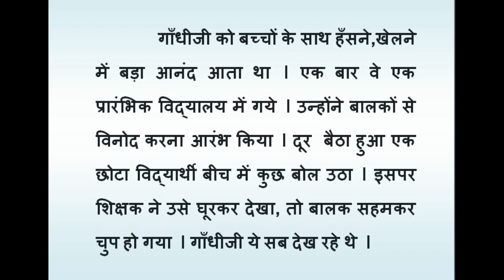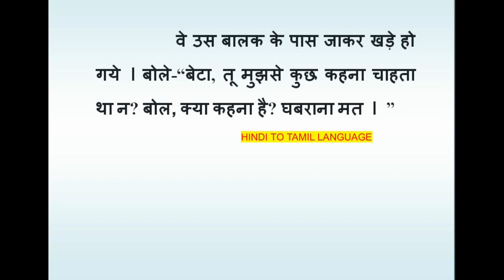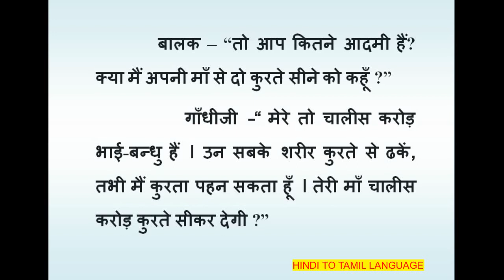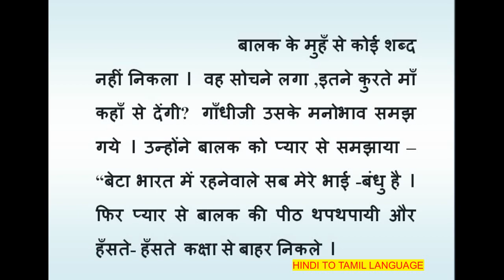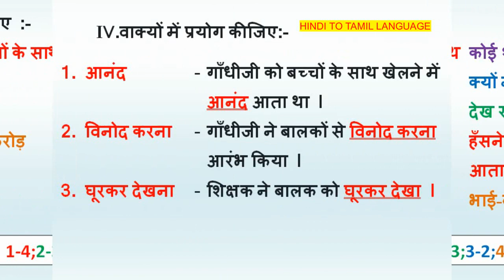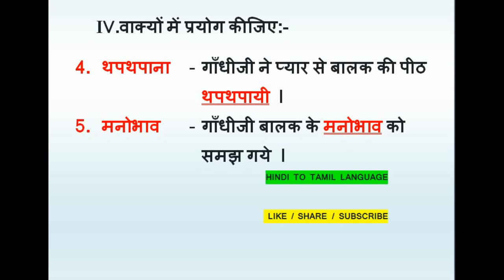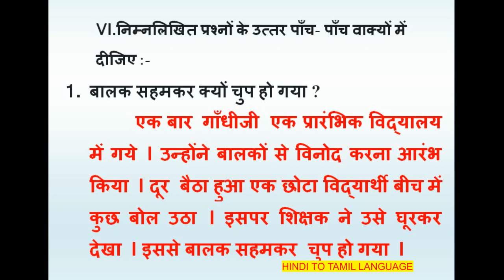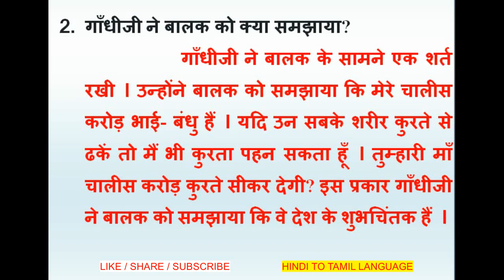हिन्दी प्रचार वाहिनी-2 / गद्य / Lesson-1 चालीस करोड़ कुरते कहाँ से......Tamil Explanation.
Dear Students, Watch the video to Learn HINDI Lesson-1
We hope our videos that helps improve your Hindi Learning skills. Press Bell icon for instant notifications.